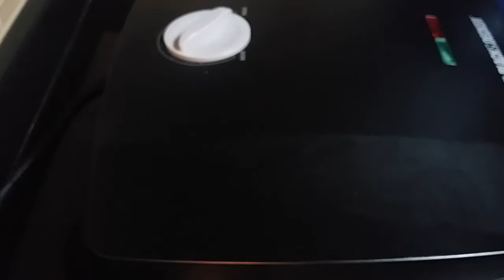Spicy potato cheese grilled sandwich/Crispy veg cheese sandwich/Street food style potato sandwich.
ingredients
1/2 tsp cumin seeds
1 1/2 tsp chopped ginger
chopped green chilli
1 tbsp chopped onion
1 tbsp chopped capsicum
2 tbsp chopped tomato
1 medium size boiled mashed potato
1/2 tsp roasted cumin powder
chopped coriander leave
lemon juice
salt to taste
brown bread or white bread slice
green chutney
cooked potato mixture
mozzarella cheese
tomato sauce
onion slice
tomato slice
capsicum slice
black pepper powder
butter